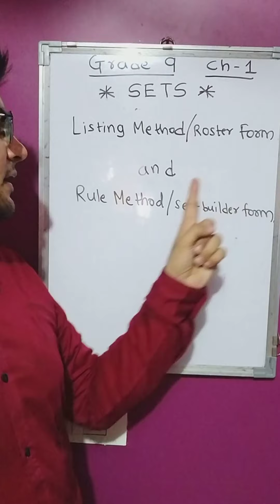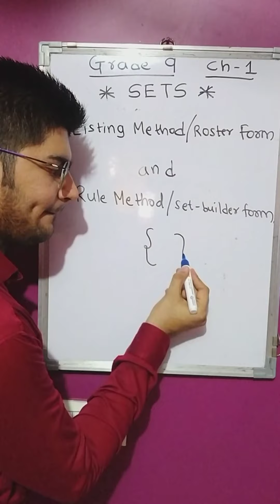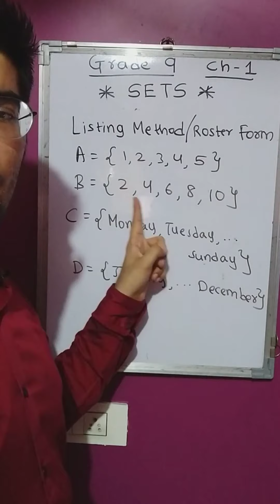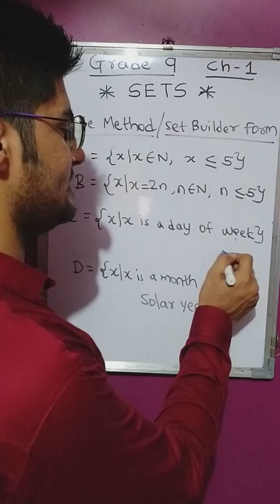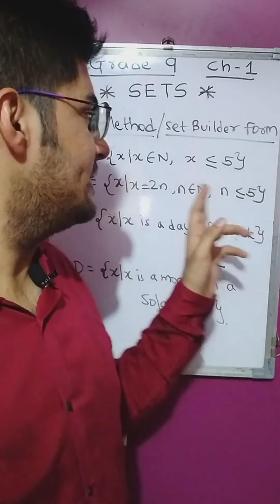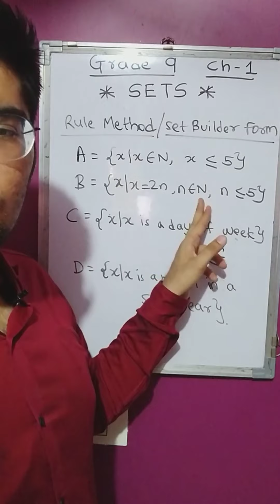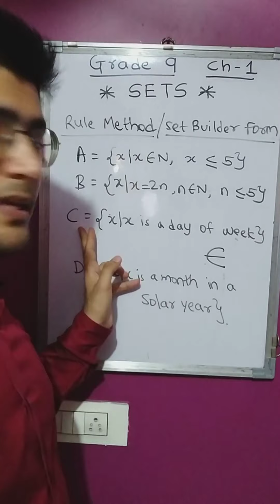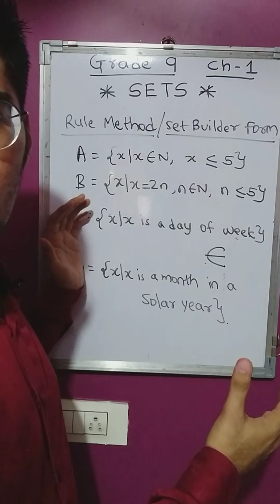Two Methods Of Writing Sets- Listing Method/Roster form and Rule Method/Set builder form.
Watch on laptop for better clarity.
Mathematics of Grade 9 Maharashtra board.